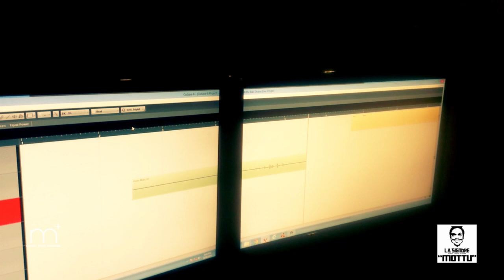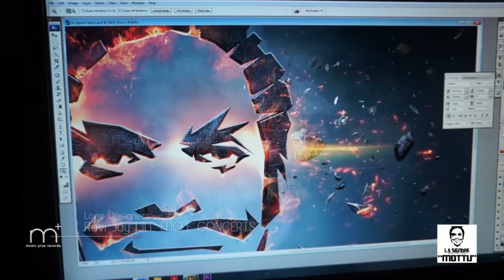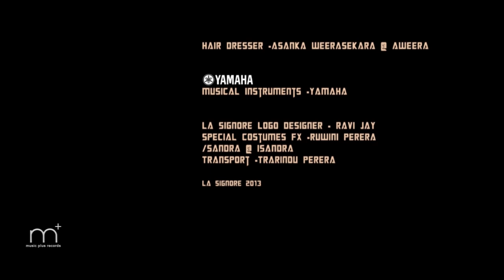La Signore (Lahiru Perera) - Making Of Mottu